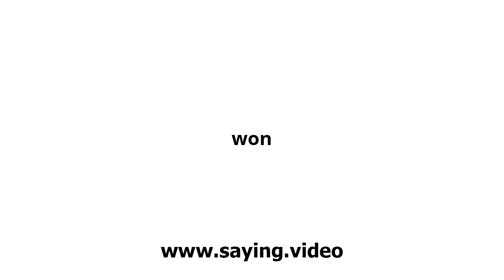How to say won in English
A short video showing how to pronounce won.